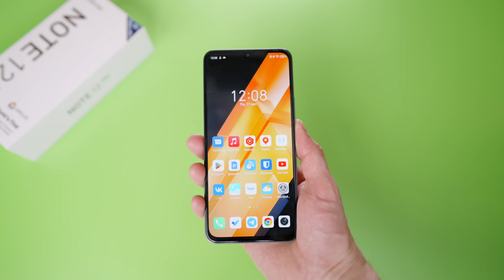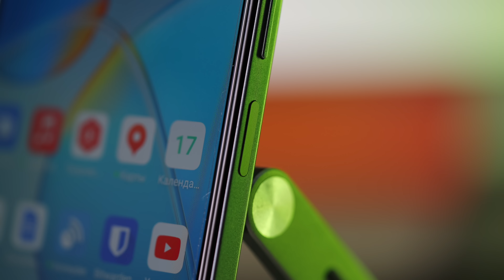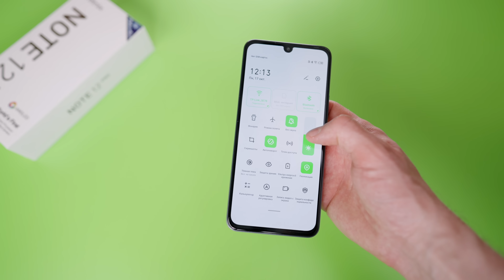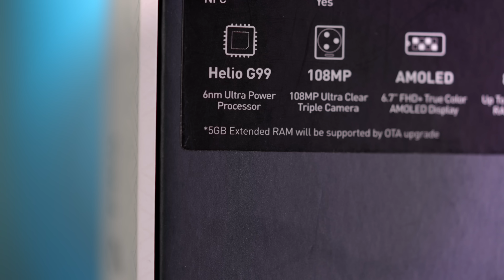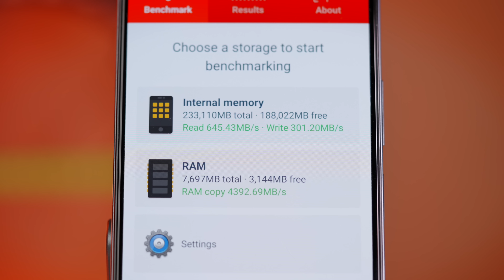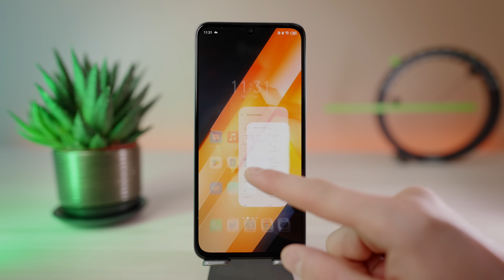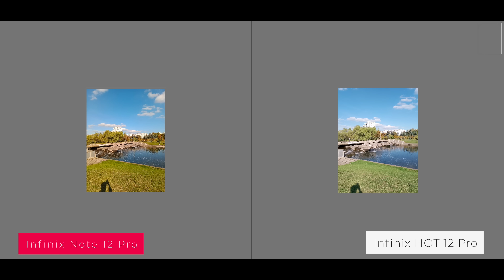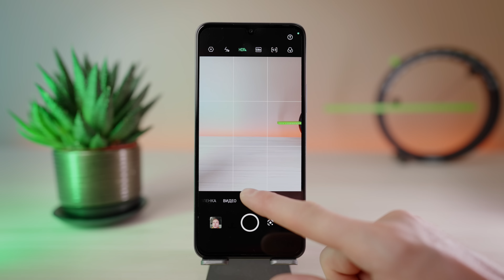Доступный Android со 108 МП камерой! Обзор и опыт использования Infinix Note 12 Pro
Это большой полноформтаный обзор смартфона Infinix Note 12 Pro. Расскажу про особенности корпуса, дисплей, время работы, модули связи, производительность в играх и операционной системе, а также про фото и видео возможности. Узнаете реальный отзыв с достоинствами и недостатками.

ТАЙМ-КОДЫ:
00:00 — Вступление
00:26 — Корпус
01:02 — Безопасность
01:31 — Связь
02:04 — Звук
02:26 — Дисплей
03:14 — Автономность
03:35 — Производительность и игры
05:29 — Камера
08:58 — Заключение

🎼 Трек-лист:
ES_Up & Down - Toby Tranter
ES_Swear It - Toby Tranter
ES_Took What's Mine - Damma Beatz
ES_No Ceilings - Cushy